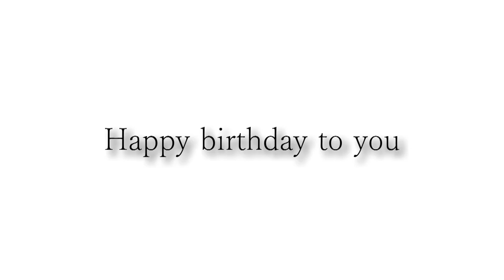Happy birhday Carlos